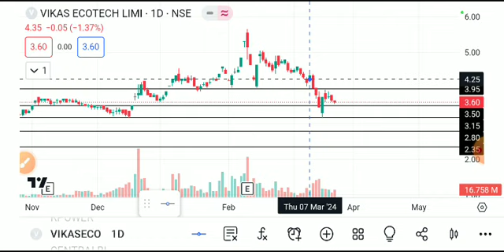vikas ecotech share latest news, vikas ecotech share latest news today, vikas ecotech share analysis